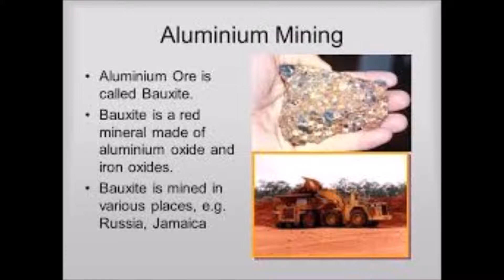Bauxite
The Bayer process is the principal industrial means of refining bauxite to produce alumina . Bauxite, the most important ore of aluminium, contains only 30–60% aluminium oxide, alumina, the rest being a mixture of silica, various iron oxides, and titanium dioxide.